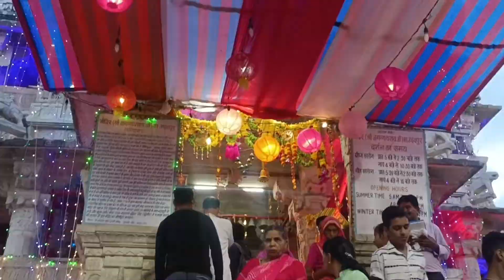उदयपुर की सबसे सुन्दर जगह